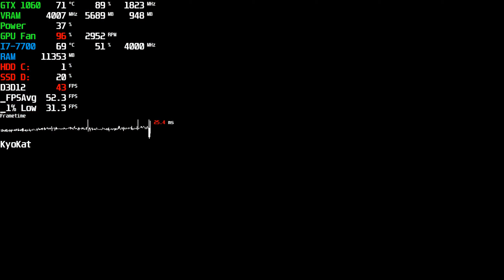⭐ Horizon Zero Dawn PC 900p | GTX 1060 Ultimate + Original i7-7700 | Steam Benchmark 2020 HZD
Game: Horizon Zero Dawn Complete Edition Gameplay
● Resolution: 1600x900 (Upscale 1440p)
Graphic Settings Quality: Original (PS4) / Ultimate Quality (Max. Settings - Ultra)
Locked: 300FPS (Afterburner)

Wanna Help my Channel? :)

Experience Aloy’s legendary quest to unravel the mysteries of a future Earth ruled by Machines. Use devastating tactical attacks against your prey and explore a majestic open world in this award-winning action RPG!

00:00 Menu
00:37 Ultimate
04:18 Original (PS4)
05:48 Unfortunately the game has crashed :v

+ PC: Acer Aspire GX-783-BR13
+ CPU: Intel Core i7 7700 @ 3.60GHz (Kaby Lake)
+ GPU: NVIDIA GeForce GTX 1060 6GB GDDR5 (PNY)
+ Motherboard: ACER Aspire GX-783 (U3E1)
+ RAM: 16,0GB (2x8) DDR4 - Dual-Channel @ 1200MHz (2400MHz)
+ Storage: Hybrid 1TB + 8GB Seagate (SATA)
+ Game Storage: 128GB KINGSTON SV300S37A120G (SSD)
+ System: Windows 10 Home Single Language 64-bit
+ Monitor: LG ULTRAWIDE (2560x1080@60Hz)
+ MSI Afterburner Benchmark Reference Captions:
+ (GPU): Temperature - Usage based on core clock - Core Clock
+ GPU VRAM: Memory Clock - Dedicated Memory - Shared Memory
+ GPU Power: Max GPU Usage
+ GPU Fan: Fan Speed - Fan Tachometer RPM
+ CPU: Temperature - Usage - CPU Clock
+ HDD C: (System and Programs): Usage
+ SSD D: (Games): Usage
+ Frametime Graphic in Milliseconds (ms)